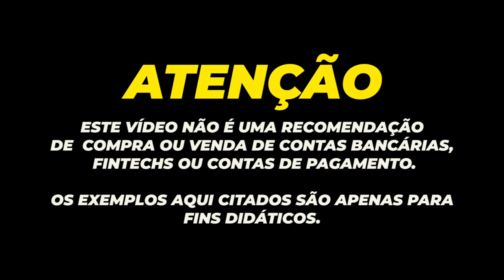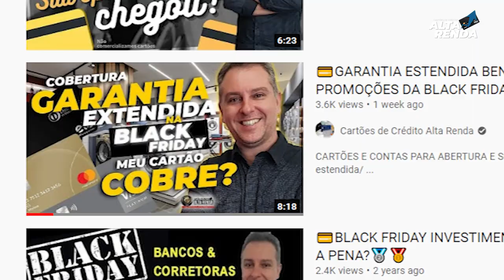💳SOFISA BLACK FRIDAY, INVESTIMENTOS A PARTIR DE R$1,00,LCI, LCA,CDB, VALE A PENA INVESTIR NO SOFISA?